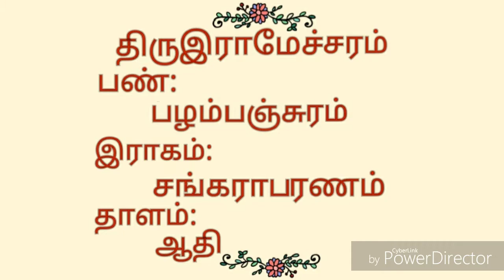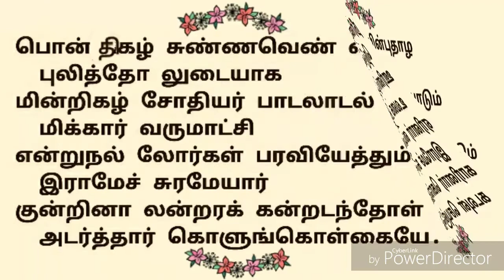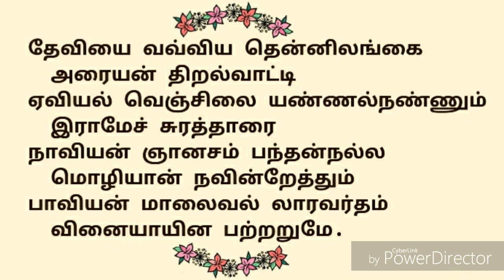304.திரிதரு மாமணி |திருஇராமேச்சுரம் | திருஞானசம்பந்தர் தேவாரம் | திருமுறைத் தமிழாகரன்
304.திருஇராமேச்சுரம் திருப்பதிகம் | தவத்திரு சிவாக்கர தேசிக சுவாமிகள் | திருமுறைத் தமிழாகரன்

🌾எம்பிரான் திருஞானசம்பந்தர் பெருமான் திருஇராமேச்சுரம் தலத்தில் பாடியருளிய அற்புதத் திருப்பதிகம் திரிதருமாமணி ஆகும்🌾
🍀இத்தலம்
 8 ஆம் திருத்தலம் ஆகும்🍀
🍃 தவத்திரு சிவாக்கர தேசிக சுவாமிகள் இப்பதிகத்தை பழம்பஞ்சுரம்பண் இல் பாடியருளினார்🍃
🌱இப்பதிகம் பன்னிரு திருமுறைகளில், மூன்றாம்திருமுறையில் அமைந்துள்ளது🌱

🌿இப்பதிகத்தை திருஞானசம்பந்தர் பெருமான் பாடியருளிய வண்ணம் நமது குருநாதர் தவத்திரு சிவாக்கரதேசிகசுவாமிகள் பாடியருளினார்...அனைவரும் கேட்டு திருவருளும், குருவருளும் பெறுக...🌿